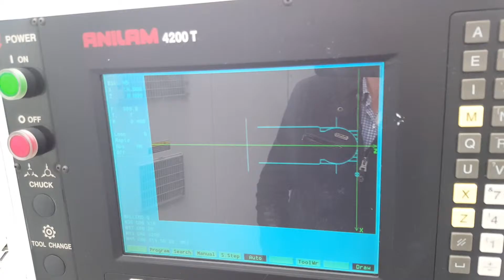Broadbent Stanley FB1440